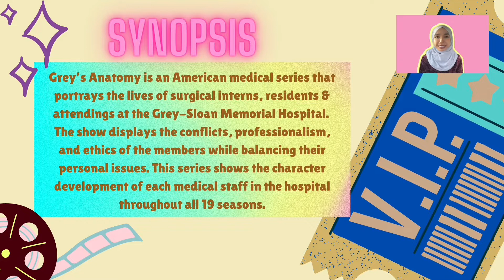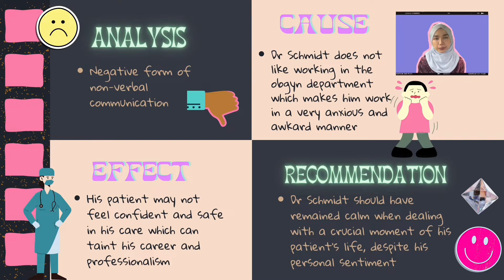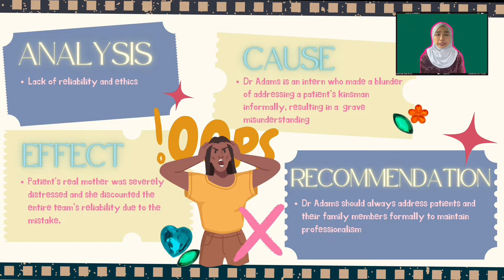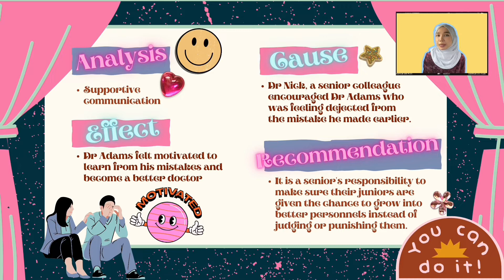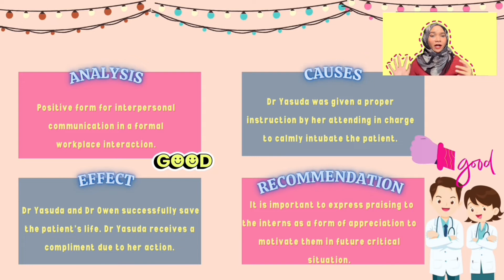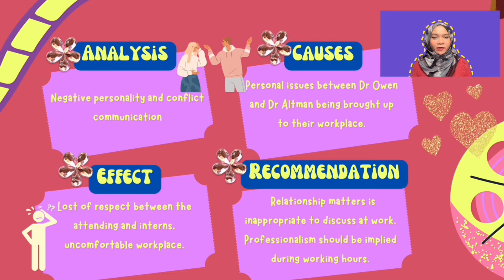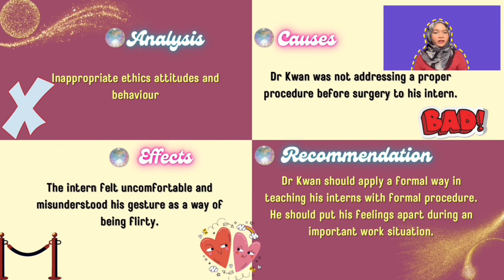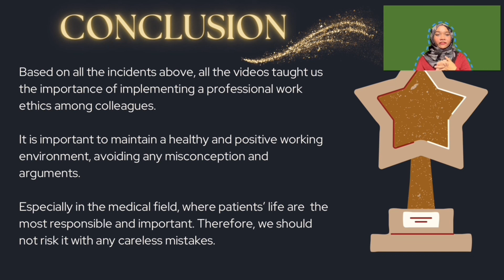ELC650 VIDEO CRITIQUE: GREY’S ANATOMY S19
Hi, it’s arfah and zalisya here! This is our presentation video, hope you enjoyy :)